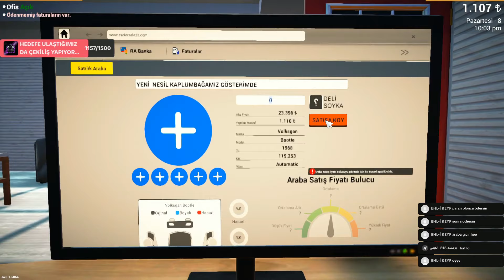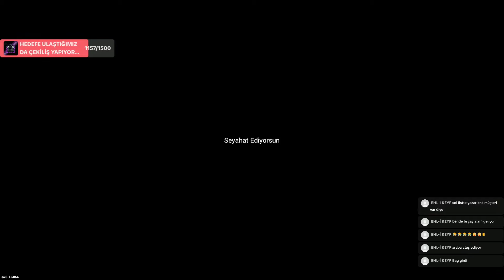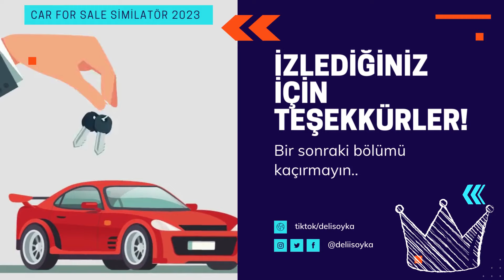Gıcır Gıcır arabalarımızı satışa koyduk-CAR FOR SALE #2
Merhabalar arkadaşlar  İlk Türk Yapımı Simülatör Oyunu olan CAR FOR SALE oyununu hem oynayıp hem de sizlere anlatarak güzel vakit geçirdik, umarım sizlerde izlerken eğlenirsiniz. İyi seyirler

galeri oyunu
car for sale
steam oyunu
araba alıp satma
rp oyunu
araç tiicareti